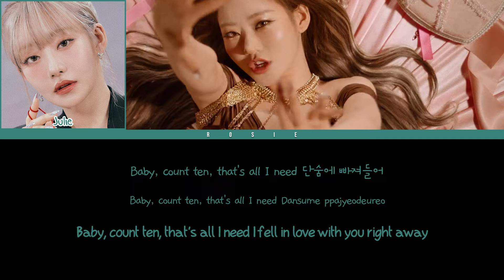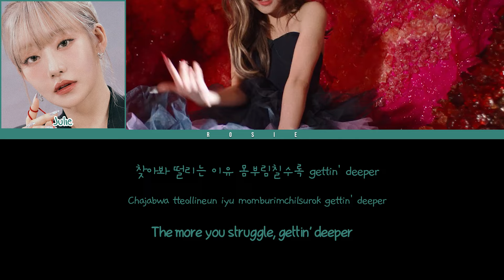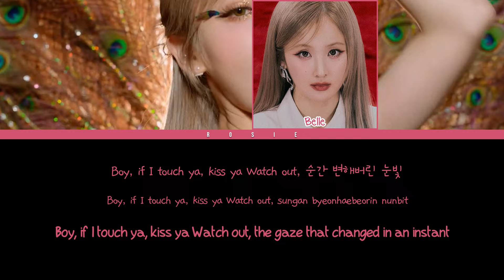KISS OF LIFE (키스 오브 라이프) - MIDAS TOUCH (Color Coded Han/Rom/Eng Lyrics) | rosie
Kiss Of Life's Song ''Midas Touch" with Hangul, Romanization and English subs!
KISS OF LIFE
MIDAS TOUCH
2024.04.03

Julie, Natty, Belle, Haneul

Lyrics: ​Mia (미아) (KOR), Ondine, Samson, Strawberrybananaclub & 조윤경 (Cho Yun Kyoung)
Composer: Strawberrybananaclub, Ondine & Samson
Arranger: Strawberrybananaclub